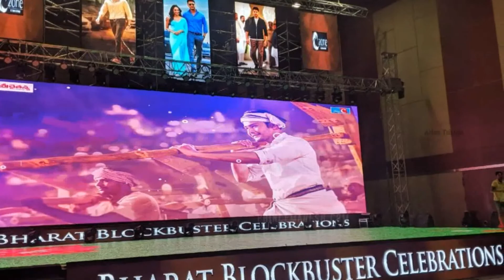Mahesh Babu Bharat Ane Nenu Movie 1st Week 161 crores Record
Mahesh Babu Bharat Ane Nenu Movie 1st Week 161 crores Record | Atlas Telugu |